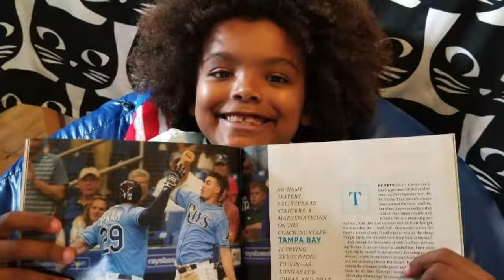How To Get Into Sports Photography: Mary Holt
How To Get Into Sports Photography: Mary Holt // I had the opportunity to interview a sports/action photographer (freelancer) Mary Holt. Mary Holt has shot all levels of sports in and around the state of Flordia. In this video, she shares her story of "How To Get Into Sports Photography"

Equipment I Use
Sony A7R III
Sony A6500 Kit
Sony A7III
Sony 85mm f/1.8
Sony 30mm f/3.5 macro
Sigma Art 18-35mm f/1.8
Sigma MC-11 Adapter

(2) LED Panels
Wescott Eyelighter
Zoom H4n Pro
ZY-801 Pro Studio Microphone